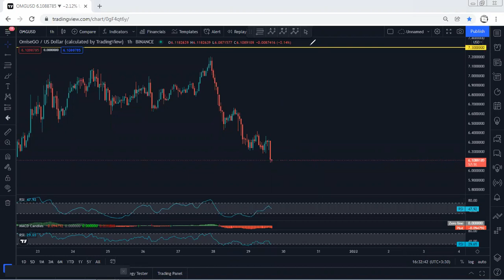OMG Network - OMG Technical Analysis for December 29, 2021- OMG